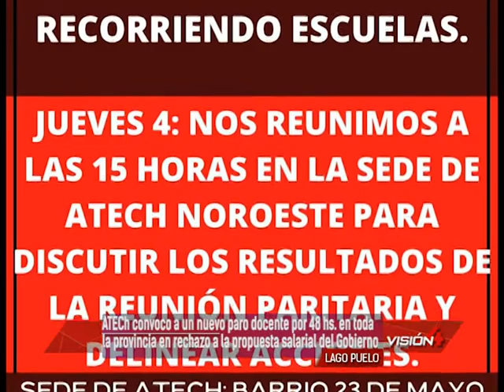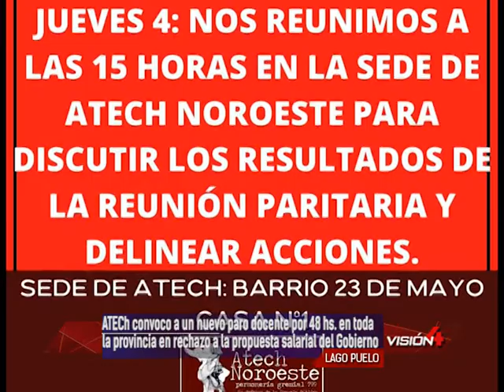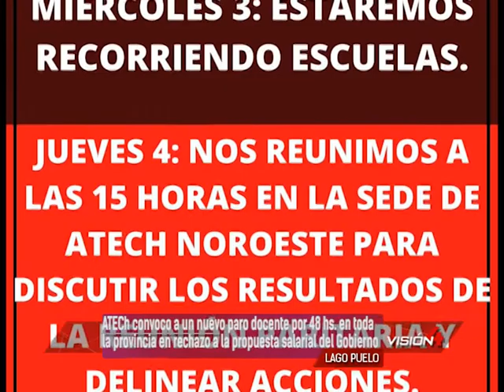03 08 22 VIVIANA PITRELLI Secretaria General ATECh Noroeste del Chubut ATECh convoco a un nuevo p